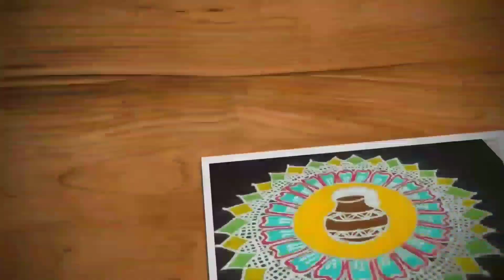Easy sikku kolam | 10-2 dots kambi kolam | melika muggulu | Trendy and traditional rangolis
Hi friends,